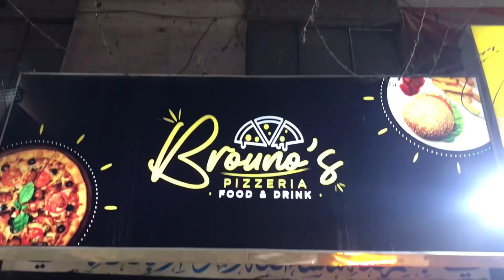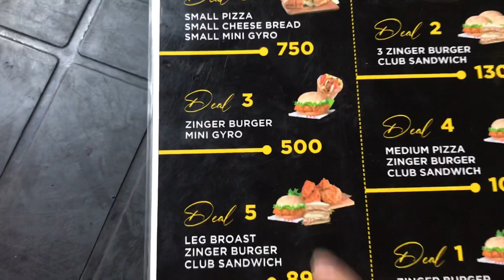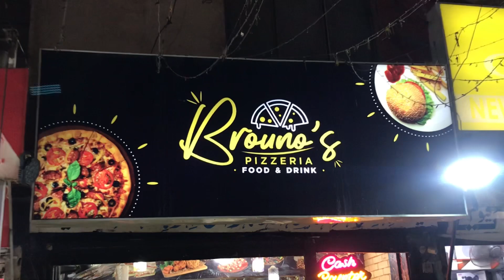Azadi Deal in just 899 Rs | Fast Food platter Deal | Independence Day Special video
I Make Your Day HAPPY

COMeDY SKETCH

 • Dangerous EGG BBQ...